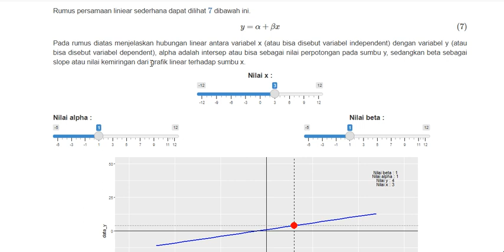Membangun dashboard pembelajaran matematika materi grafik linear dengan RShiny